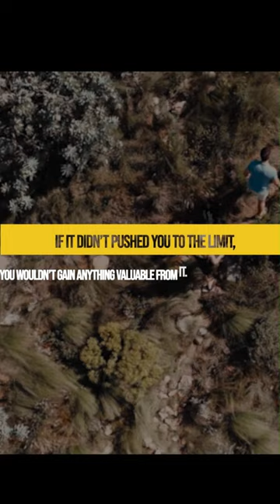Jordan Peterson's Wisdom Stories: Change your Mindset, conquer the dragon!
Motivational video
Jordan Peterson
Morning motivation
Motivation
Inspirational video
Inspirational Speech
Jordan Petersons lectures